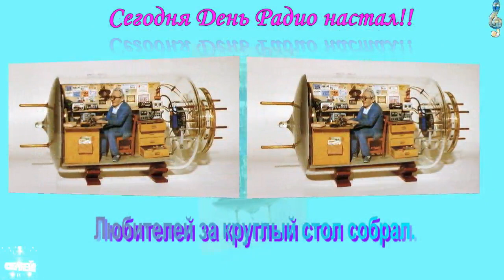Музыкальная открытка С Днём Радио!